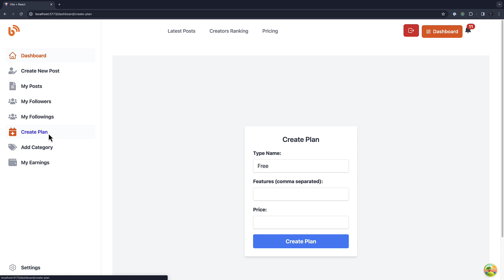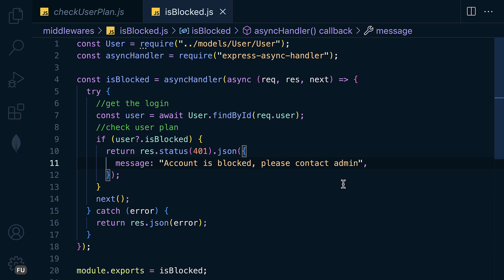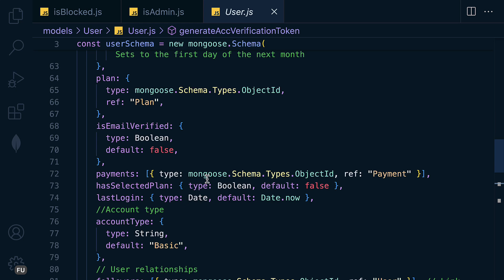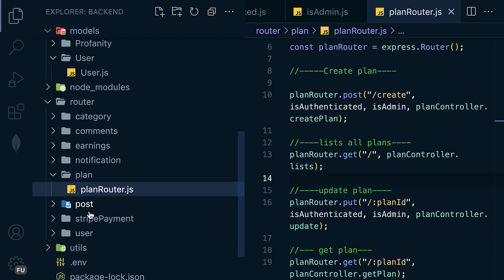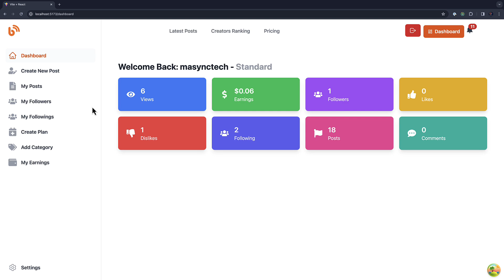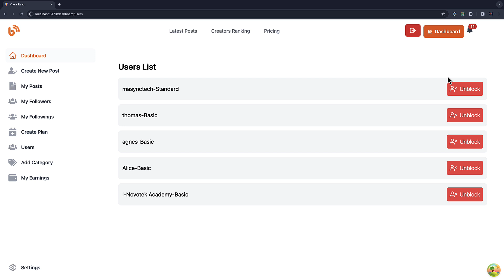Role Access Middlewares | Build and Deploy MERN Stack blog project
Join us as we embark on a comprehensive tutorial series designed to guide you through the development and deployment of a MERN Stack blog project, from the ground up. This series is meticulously crafted to cover all aspects of creating a dynamic and interactive blog site using MongoDB, Express, React, and Node.js—technologies at the heart of the MERN stack.

Project Features Overview🚀:

1. Authentication and Authorization: Securely manage user access and roles.
2. Monetization through Posts: Generate revenue with your content.
3. Google Sign-In Integration: Simplify the login process with Google accounts.
4. Subscriptions: Offer subscription-based content to your audience.
5. Social Interactions: Enable users to follow or unfollow others.
6. Engagement Metrics: Track post views and user engagement.
7. Creator Rankings: Highlight top content creators on your platform.
8. Content Organization: Categorize posts for easier navigation and discovery.
9. User Notifications: Keep users informed about important updates.
10. Reactions: Allow likes and dislikes as feedback mechanisms.
11. Account Verification:  Enhance security with verified user accounts.
12. Advanced Navigation: Implement pagination and filtering for a seamless user experience.
13. Media Support: Facilitate image uploads to enrich content.